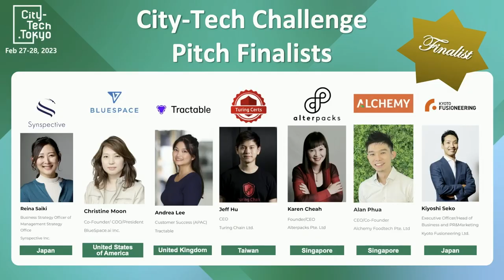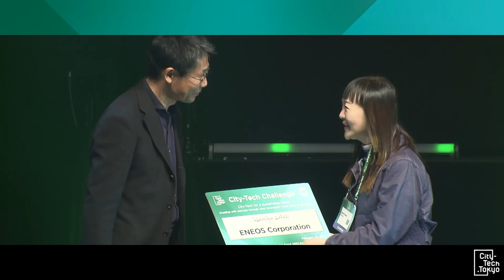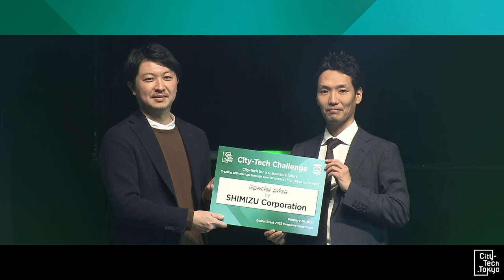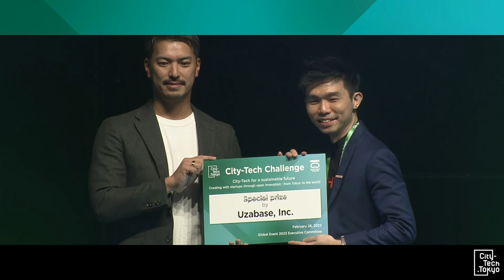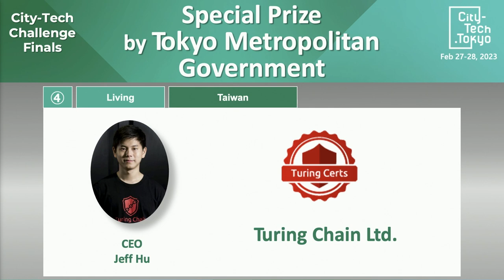【City-Tech.Tokyo2023】 City-Tech Challenge Final Announcement of Judging Results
The City-Tech Challenge, a global pitch contest where selected domestic and international startups take the stage to show their cutting-edge "City-Tech" for a sustainable society.

Title：Announcement of  Judging Results
Speaker：
Synspective Inc. / Reina Saiki
BlueSpace.ai Inc.​ / Christine Moon
Tractable Ltd.​ / Andrea Lee
Turing Chain Ltd.​ / Jeff Hu
Alterpacks Pte. Ltd​. / Karen Cheah
Alchemy Foodtech Pte.Ltd​. / Alan Phua
Kyoto Fusioneering Ltd. / Kiyoshi Seko

Judge：
Andres Barreto
Ee Ling Lim
Kathy Matsui
Koichiro Nakamura
Murat Aktihanoglu